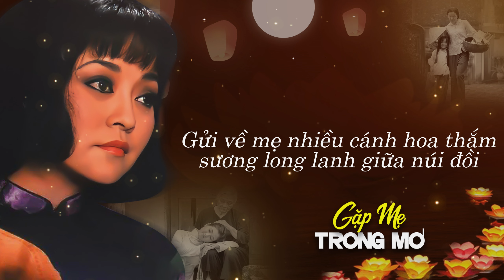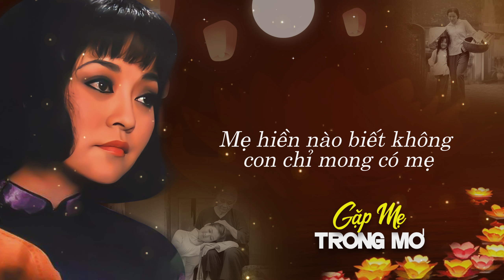Gặp Mẹ Trong Mơ - Hát Về Mẹ Cha Cảm Động Mùa Vu Lan, Vu Lan 2024 Hay Nhất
ⓒ Bản quyền thuộc về Kênh Ca Sĩ Hương Lan Music
ⓒ Copyright by Hương Lan Music